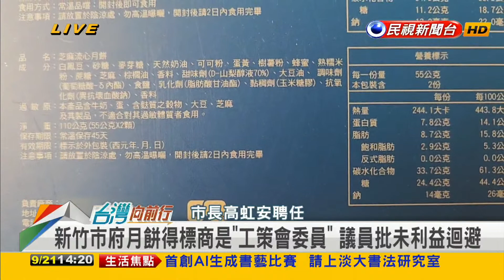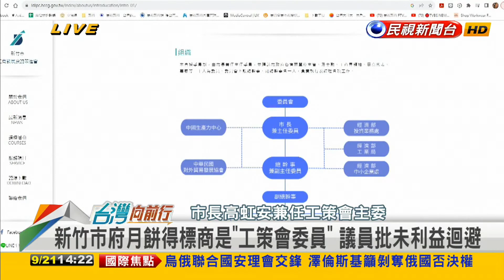2023.09.21【台灣向前行 Part2】高虹安火速批准都更？張治祥：為民服務不行嗎？市府捍衛政策 又推給林智堅？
事關阿滿姨？高虹安火速批准都更？張治祥：為民服務不行嗎？
市府捍衛無不法？高虹安有說清？陳以信：要注意瓜田李下！
市府記者會澄清依法行政！有事林智堅？趙怡翔：文不對題！

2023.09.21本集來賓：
民進黨台北市議員
新竹市立委參選人(民)